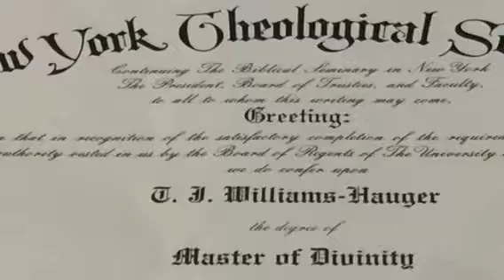TJ Williams-Hauger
Graduation from New York Theological Seminary may 20